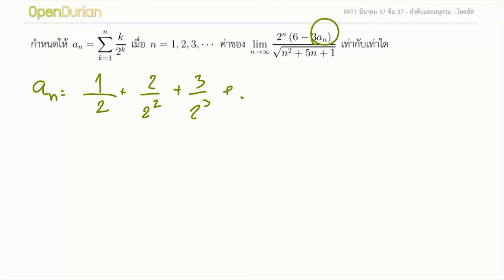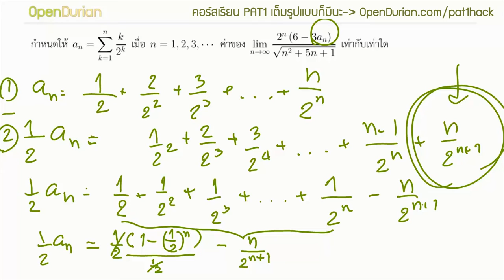เฉลยข้อสอบ PAT1 มีนา 57 ข้อ 37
เฉลยข้อสอบ PAT1 เรื่อง"สถิติ" สามารถดูโจทย์เต็มๆ ได้ที่